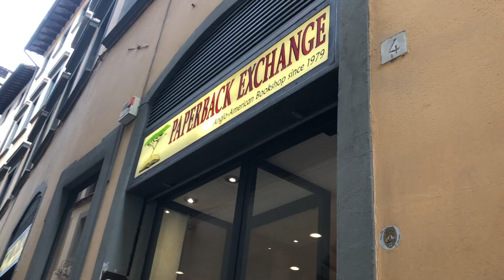Italy Part 3 || Pisa and Florence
We took a quick pit stop to the Leaning Tower of Pisa before heading to our cute airbnb outside of Florence. The Tuscany region was beautiful and Florence was busy. :) Loved it all!